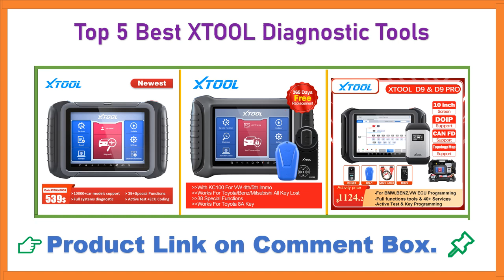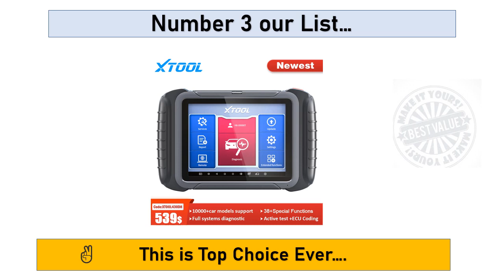Top 5 Best XTOOL Diagnostic Tools | XTOOL Key Programmer Diagnostic Scanner Tools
● XTOOL Auto Key Programmer X100 PAD3 Diagnostic Tools Immobilizer With Kc100 For VW 4th&5th For Toyota/Benz All Key Lost.

● Newest XTOOL D9Pro Automotive Diagnostic tools with Topology Map XTOOL D9 Pro DoIP/CAN FD Key Programming ECU Coding 42+ Resets.

● XTOOL D8 Automotive Diagnostic Scan Tools with ECU Coding, Bi-Directional Controls, 38+ Services, Key Programming, ABS Bleeding.